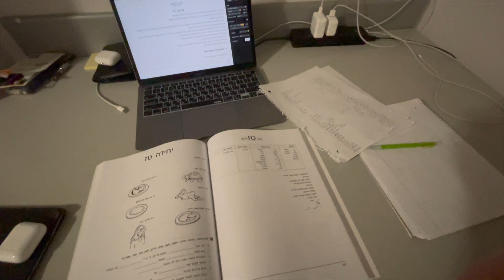My Fulbright Israel Journey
Despite a pandemic and war, my time in Israel was nothing short of an amazing opportunity to learn and grow.

I attended Tel Aviv University to study Security and Diplomacy for a year while learning Hebrew in ulpan.